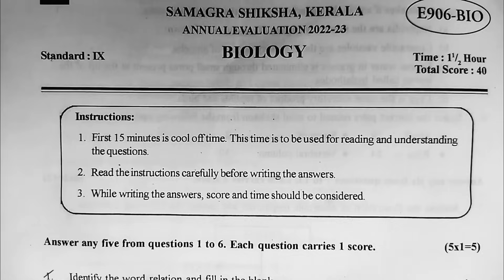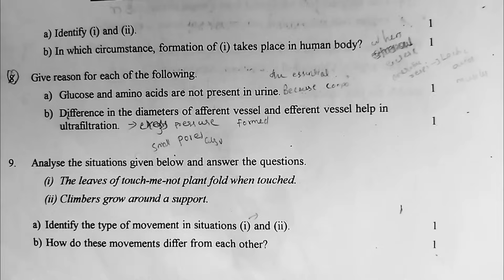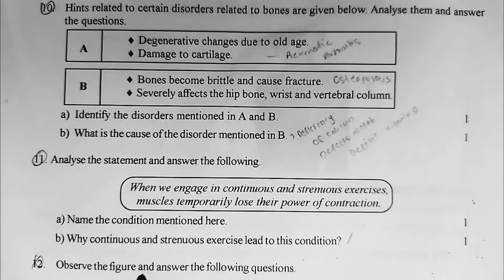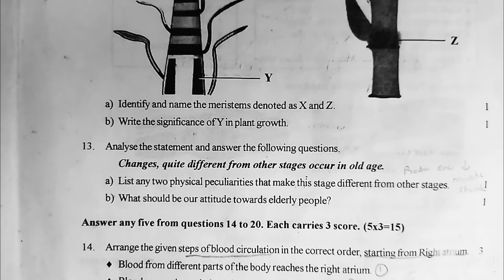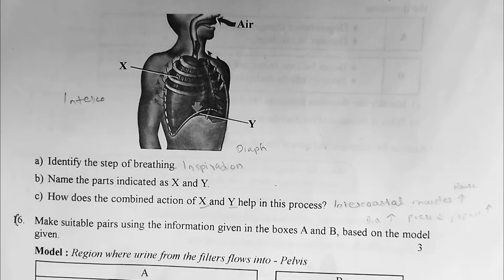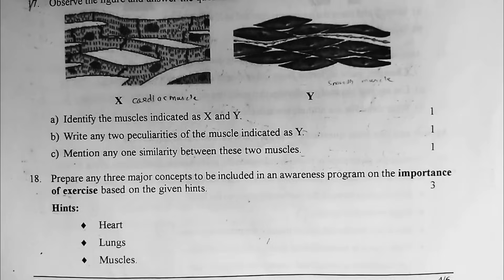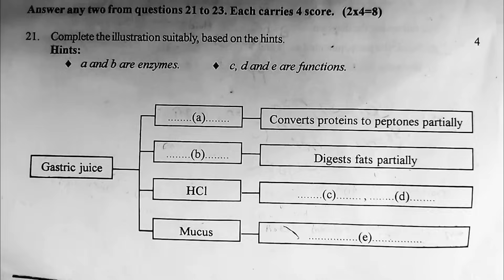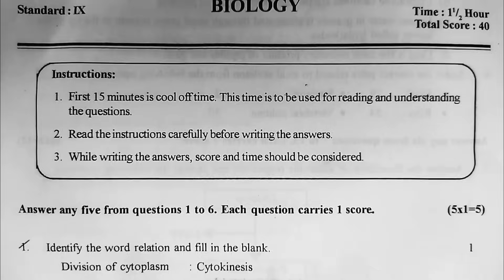class 9 biology annual exam answer key 2023